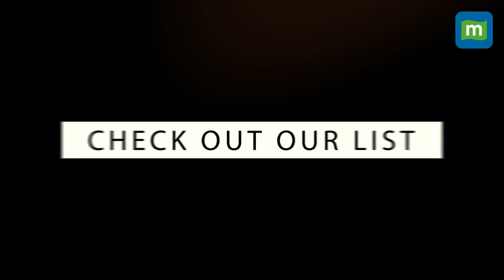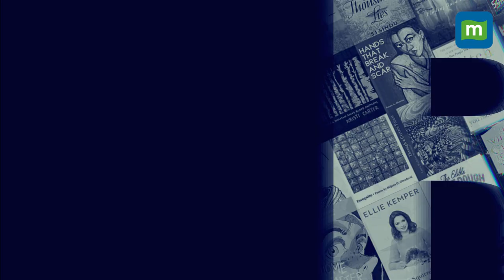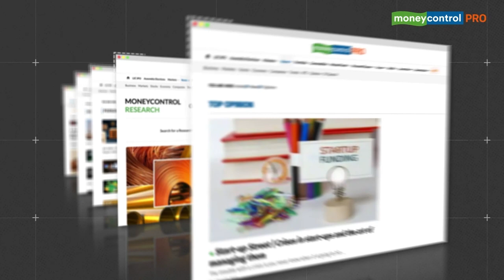Weekend Guide: What To Watch, Read, Listen & More!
A detailed guide to all the latest OTT releases, book recommendations, podcasts, and exciting activities to indulge in over the weekend! This weekend, you can pick from a host of Netflix & Amazon prime releases, a book on making better decisions, listening to podcasts, attending fun events & much more!